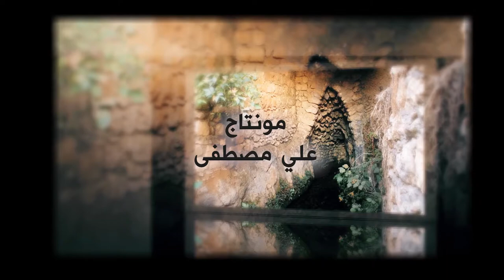معلومات عامة عن مدينة ئاكرێ ( عقرة ) بستان الامير في ئاكرێ / عقرة ( ره‌زێ ميرى ل ئاكرێ )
مونتاج / علي مصطفى
4 / 12 / 2018